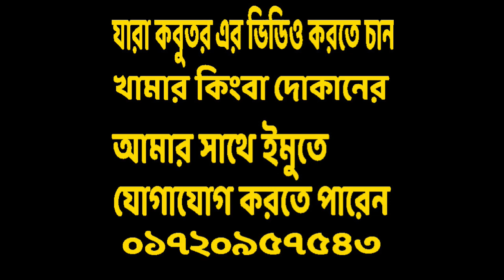কবুতর এর বেবি কিনুন কম দামে | Pigeon baby Selling